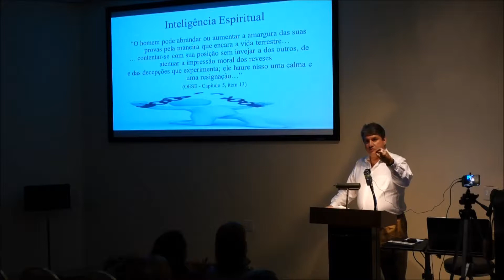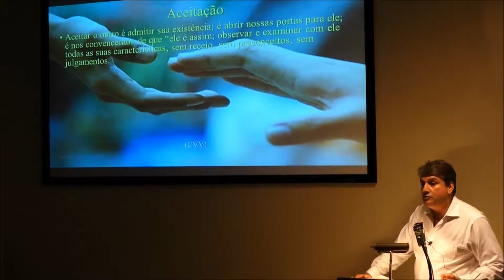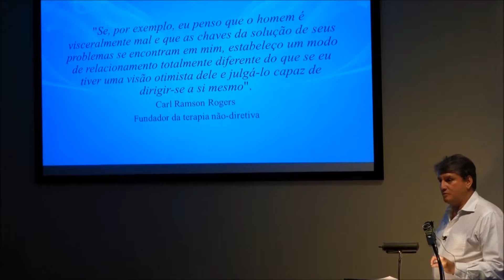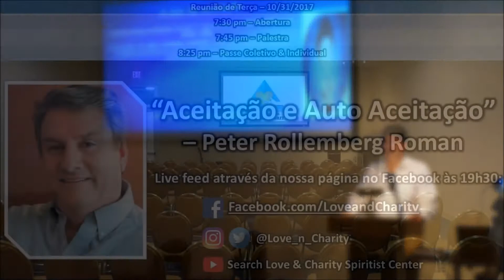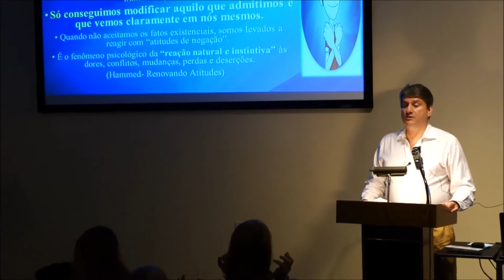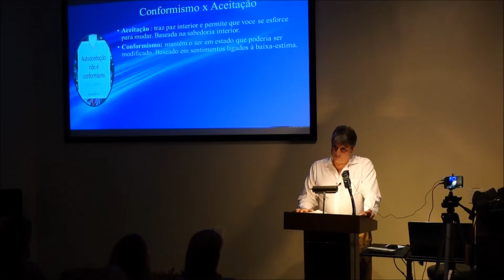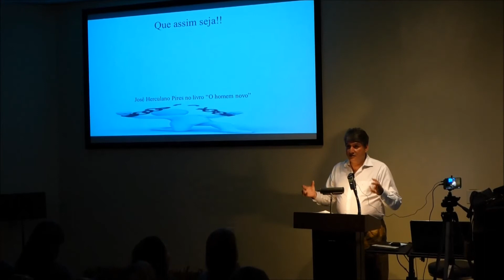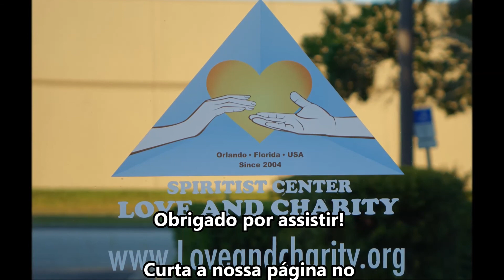Espiritismo: Aceitação e Auto-aceitação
Palestra ocorrida no dia 31 de outubro de 2017 no centro espírita Amor & Caridade em Orlando, Florida nos EUA.